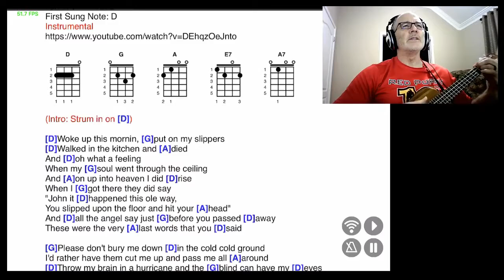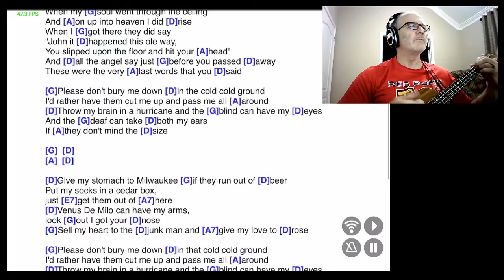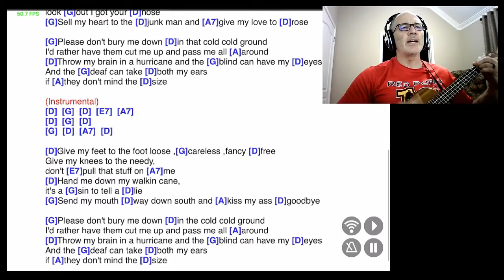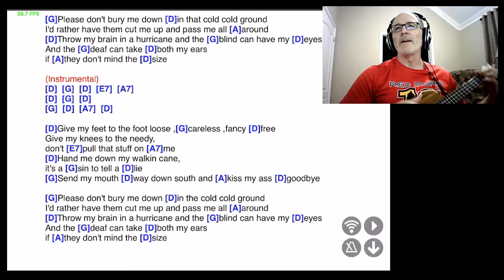Please Don't Bury Me - Paul